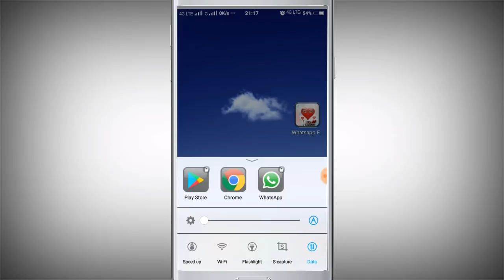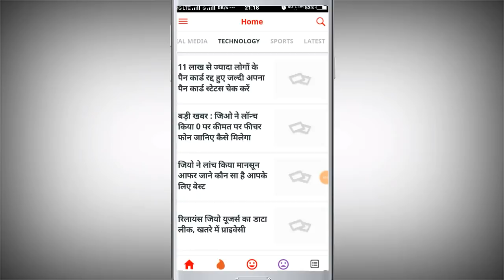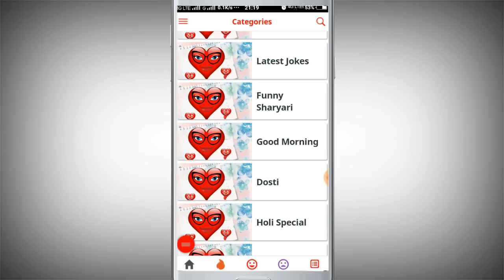नये जमाने के लिए रोमांटिक ऐप्प। New Jokes and shayari app ।impress any girl ।New App 2018 ।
आज के इस वीडियो में आपको जोक्स और सायरी ऐप्प के बारे में बताया गया है। इस एप्प में आपको रोजाना नये नये जोक्स और सायरी मिलती है।

जोक्स और सायरी ऐप्प